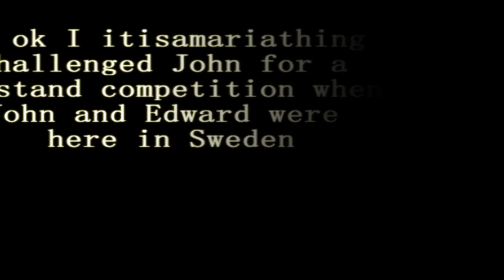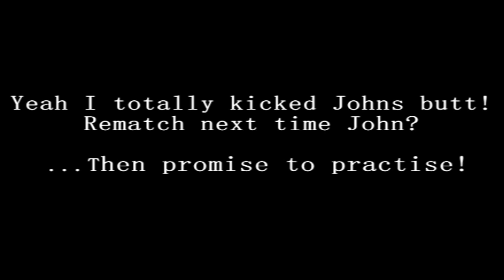Handstand competition Maria and John from Jedward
I challenged John from Jedward for a handstanding competition when they were in Sweden the 17-18 september and no I am not that kinda pro that John makes me look like, I had a bit of luck!